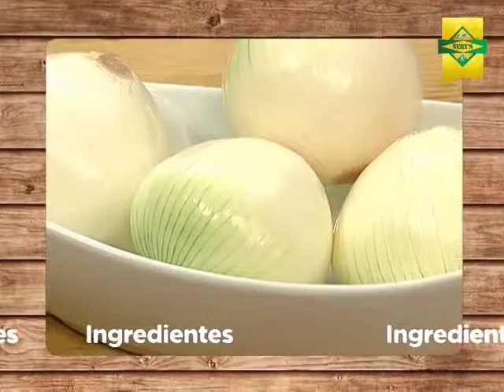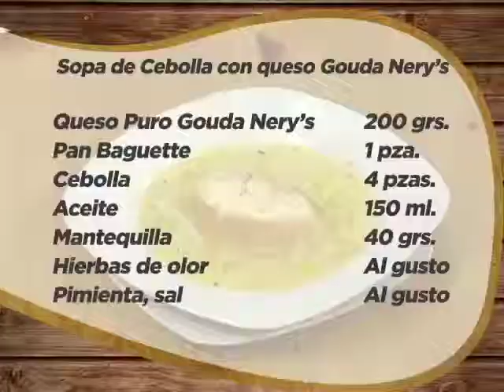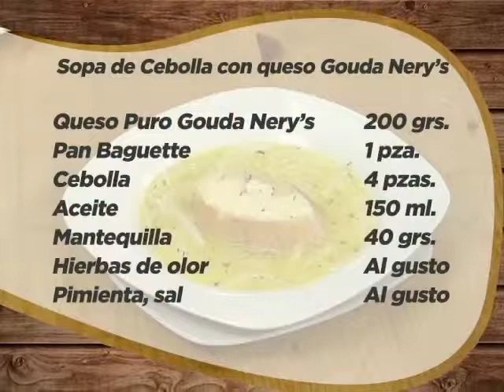Sopa de cebolla con queso